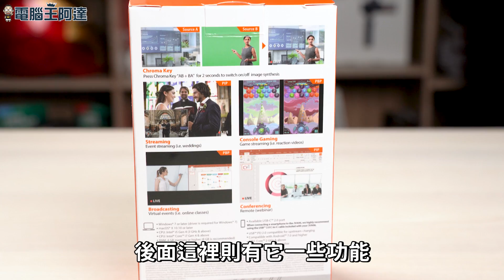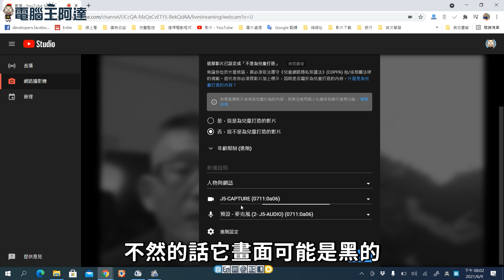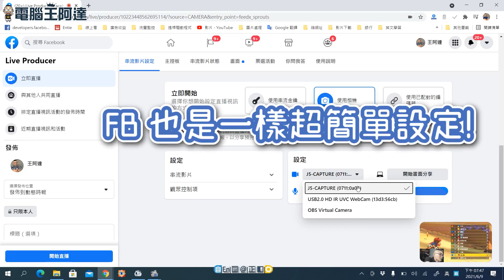單兵作戰直播主、線上授課必備好物：J5create JVA06 EFP-2 雙 HDMI 多機直播影像擷取器開箱實測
以往如果想要做比較專業的多設備直播，如多鏡頭、電玩/手遊實況或線上教學都需要準備一大堆設備並進行複雜的OBS設定，對於不太懂電腦或是單兵作戰的直播主來說其實有一定學習難度，更別說緊張的時候根本沒有時間慢慢切換功能，經常搞的手忙腳亂或狀況百出，現在有「 J5create JVA06 EFP-2 雙 HDMI 多機直播影像擷取器 」，連OBS都不用學習，只要將設備插入電腦與設備就能進行多鏡位、綠幕去背、PIP（子母畫面）和PBP（並排畫面）的直播效果，而且價格相當便宜！推薦給有直播需求的朋友參考。
00:00 前言
01:10 J5create JVA06 EFP-2 開箱與功能介紹
03:53 J5create JVA06 EFP-2 設置與操作
06:29 J5create JVA06 EFP-2 直播實測
08:08 J5create JVA06 EFP-2 電玩直播測試
10:24 J5create JVA06 EFP-2 去背直播
11:22 結語